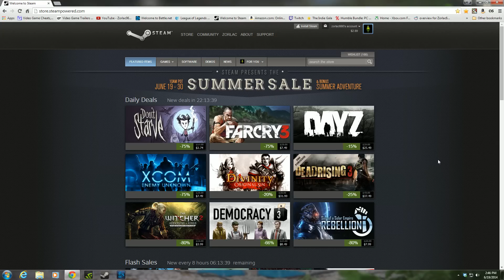Steam Summer Sale - Crafting the summer adventure badge!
The summer sale is here folks!! Hide your wallets!!